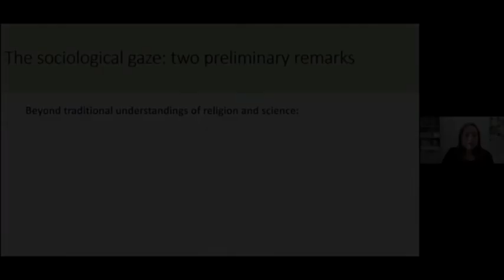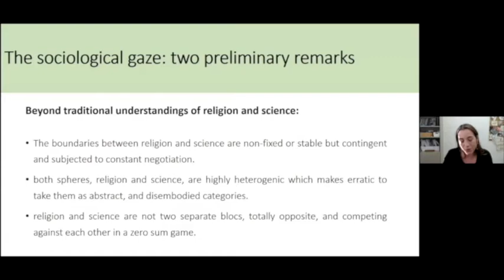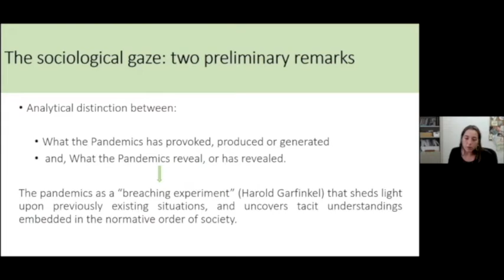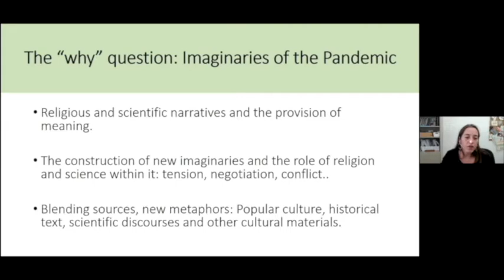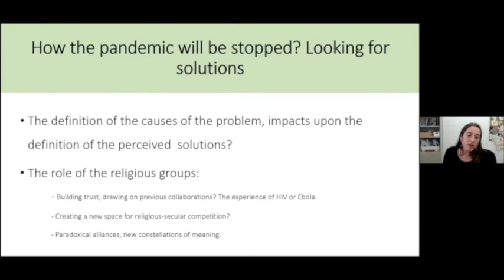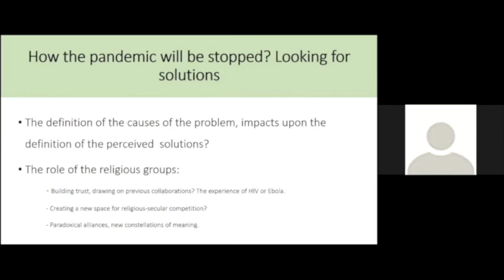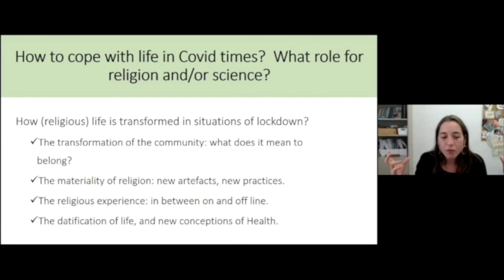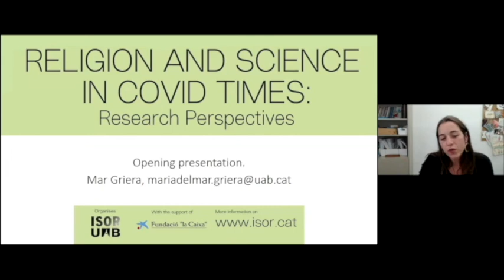1Religion and Science in COVID Times - Mar Griera, PhD (Day 1, Opening)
Opening | Mar Griera, ISOR Director | Workshop "Religion and Science in COVID Times: Research Perspectives", organized by ISOR UAB with the support of Fundació "la Caixa".